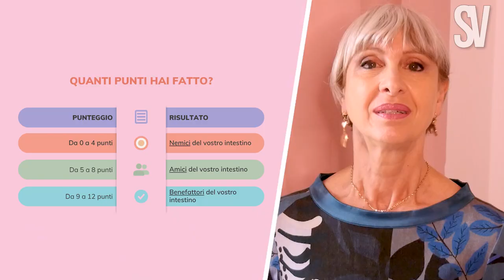Intestino pigro, colite, pancia gonfia? - Ecco le cause e i rimedi che funzionano di più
Vuoi un aiuto naturale per aumentare la salute del tuo intestino?

Ciao amici! I disturbi intestinali possono essere davvero fastidiosi... colite, stipsi, intestino pigro, colon irritabile... accompagnati magari da crami, dolori, tensione, disagio. Ci rendono le giornate difficili, ogni cosa pesante, e spesso causano nervosismo e malumore. Cosa fare per contrastarli in modo naturale? Scopriamolo insieme con il "Grande Gioco delle Cause e dei Rimedi dell'Intestino" . Fatelo anche voi, e scrivetemi il vostro punteggio nei commenti, se vi va.

Per saperne di più sul mio programma per la salute naturale dell'intestino, clicca qui ➡️

💃 Vuoi dimagrire senza più riprendere i chili persi?

Nota bene

Simona Vignali